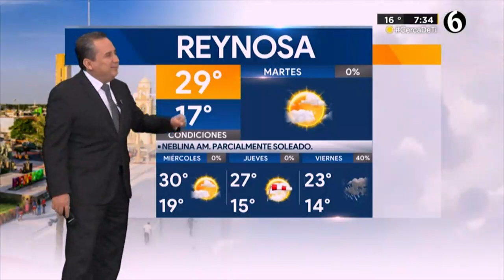𝗣𝗥𝗢𝗡𝗢́𝗦𝗧𝗜𝗖𝗢 𝗗𝗘𝗟 𝗧𝗜𝗘𝗠𝗣𝗢 17 de enero 2023 🌧☀🌈